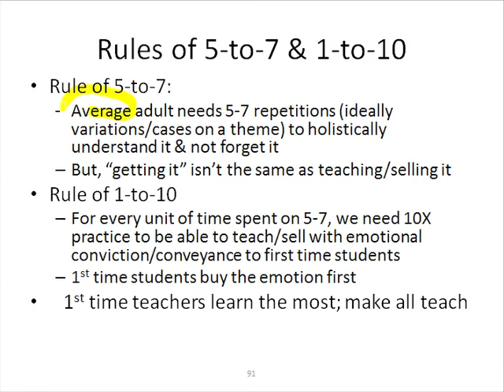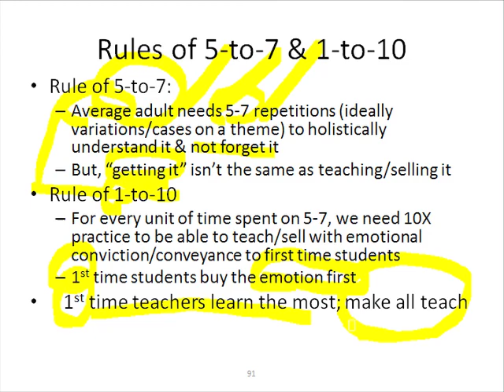Slide 32: Rules of 5-to-7 and 1-to-10